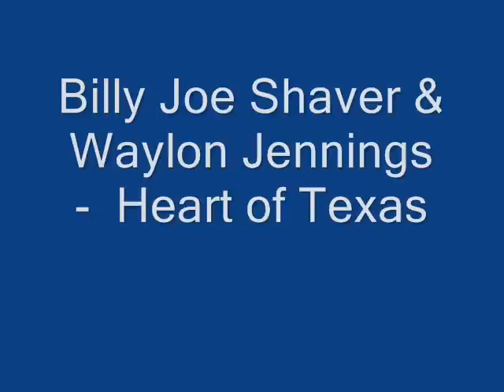Billy Joe Shaver with Waylon Jennings - Heart of Texas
Billy Joe Shaver & Waylon Jennings -Heart of Texas